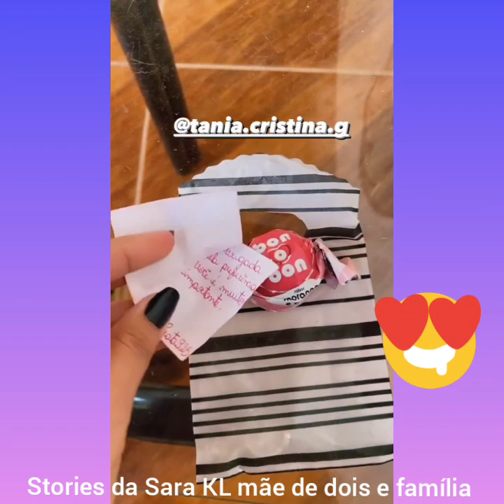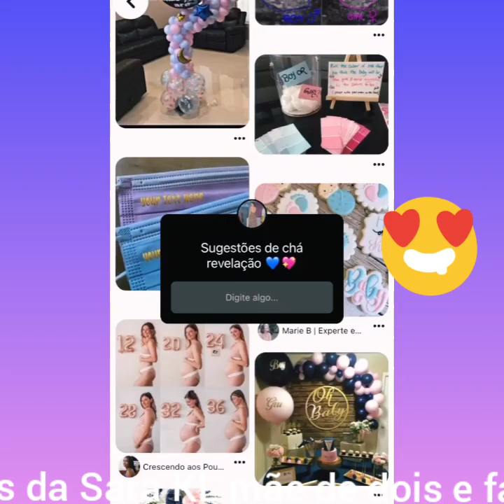Chá revelação da Leticia vai ter patrocinador/recebidos/pede sugestões de tema para chá revelação